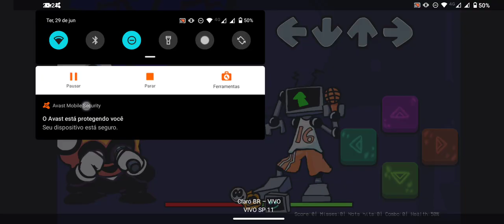Friday night funkin Mini Hex Android otimizado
O mod a seguir foi feito por mim para Android
Link do mod no comentário Fixado